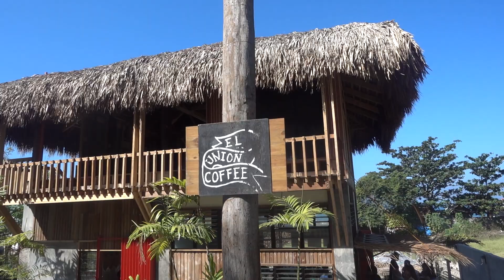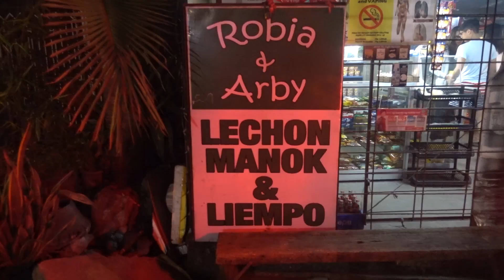What Really Happens in the Beach...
Finally got around to editing this trip! It was crazy fun because all of my cousins got together to road trip to San Juan, La Union!! Good vibes all around and a great idea for beach lovers